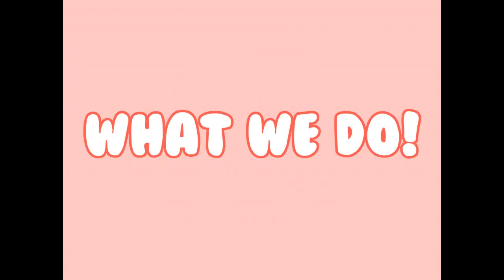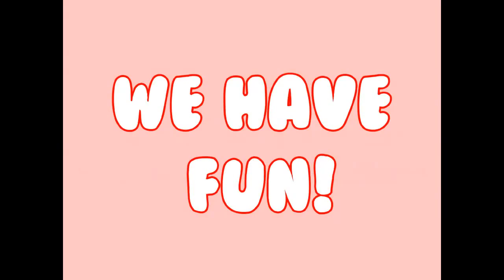Children's House Pre School, Daycare & Evening Kids Club F-8 Isb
Children's House Pre School, Daycare and Evening Kids Club  searchable at Imap.pk.

Mission: Children's House Preschool, Daycare, and Evening Kids Club pledges to give the best start to your child.

This Video uploaded for Children's House Pre School, Daycare and Evening Kids Club Islamabad for its (imap.pk) business profile. page not for commercial work.)
(Video Clip Provided By:  Children's House Pre School, Daycare and Evening Kids Club)

Pakistan 1st Online Business Profile Directory Solution.